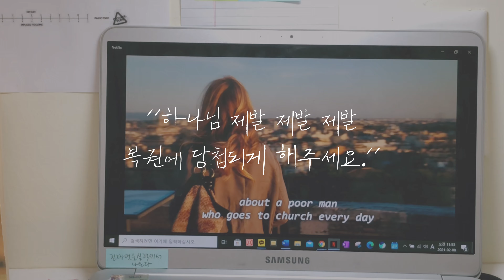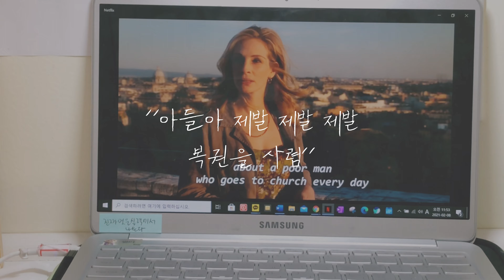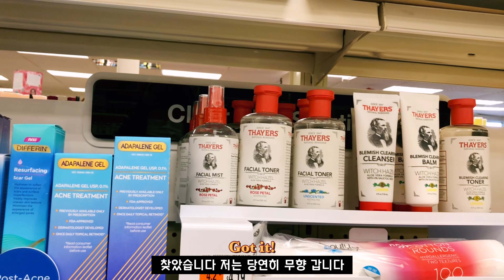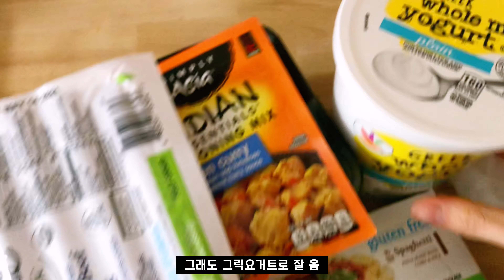ENG) 🇺🇸 Vlog #8 what I eat in a week, 드디어 신라면(!!!), 일주일 내내 아마존 배송오는 일상, 주말 대청소, 닭고기 타코 만들기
여러분들 안녕하세요! 2021년의 여덜번째 브이로그에요. 이번주는 아마존으로 주문한 물건들이 일주일 내내 오는 한 주 였어요! 물론... 꼼꼼치 못한 저는 결국 리턴을 하려고 30분을 열심히 걸어서 UPS도 다녀왔는데요, 무슨 물건인지는 영상에서 확인하시기!!! 제가 만드는 닭고기 타코 레시피도 있으니까 (레시피라고 하기엔 그냥 씻고 볶고 올리는게 다지만...) 이번 브이로그도 재미있길 바랍니당💗

🍊ABOUT ME,

🍊ABOUT TRUMPET ESTHER : I sell a trumpet bag and polishing clothes in Korea. Email and DM are always open.